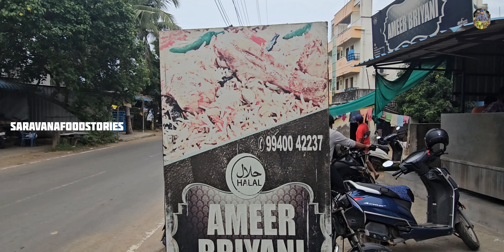Guduvanchery பக்கத்தில் ஒரு தரமான பிரியாணி | Ameer Biriyani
Hello Makkalay
Shop Details
Ameer Biriyani
Moolakalani, 863,
Nellikuppam kuppam Rd, Nandhivaram, Moolakazhani, Tamil Nadu 603202
Menu :
Chicken Biriyani 1/4 100rs
Chicken Biryani  1/2 150rs
1kg Biriyani 180rs
Chicken Pakoda 100grms 60rs